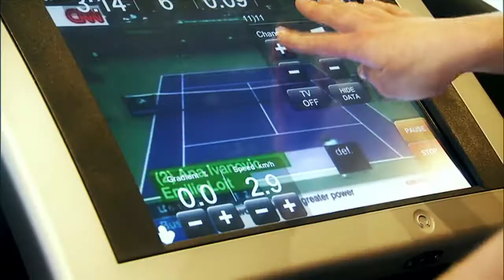MSC POESIA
Visite à bord du navire de croisière MSC Poesia de la compagnie MSC Croisières !